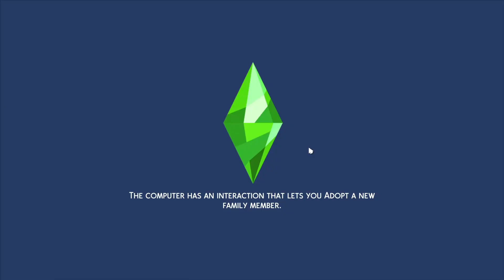Welcome to the Ranch! || Sims 4 Horse Ranch | Part 1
Loren is our main character but let me know if we should include her half-siblings as the story progresses!